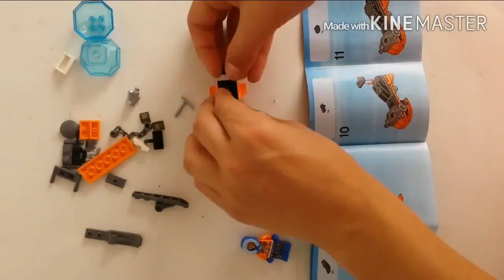Lego City 60032 Arctic Snow Mobile(Speed build)